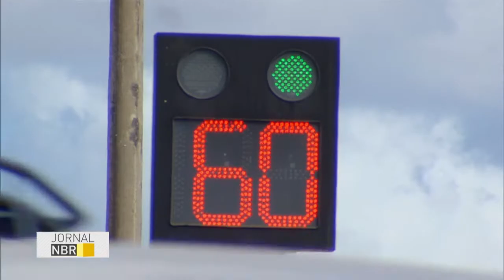Fiscalização no trânsito ajuda a diminuir número de acidentes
JORNAL NBR - 07.07.16: Para muita gente, os radares, tão comuns hoje nas cidades e rodovias, só servem para flagrar quem trafega em alta velocidade. Mas, forçar quem está ao volante a andar mais devagar, ajuda também, a diminuir o número de acidentes. E o dinheiro arrecadado com as multas ajuda, também, na conservação das estradas.